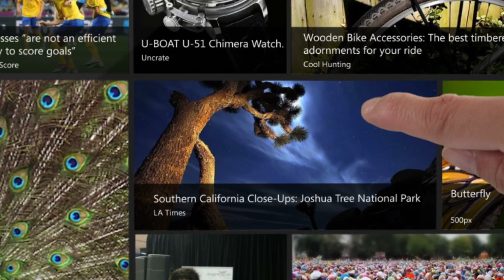Pulse is now on the Web!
News Reimagined